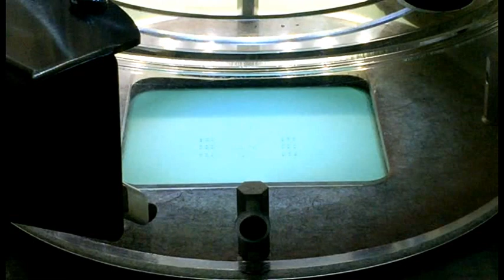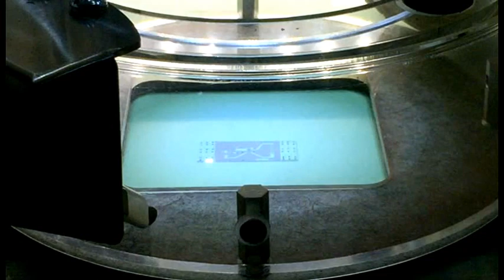Structuring and Cutting of LTCC with the LPKF ProtoLaser U4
Low-temperature cofired ceramics (LTCCs) are thin ceramics. They are used in a green state, e.g., for multilayer circuits or, after being sintered, as robust component substrates. LTCCs are difficult to process due to their sensitivity to mechanical factors – and are hence perfect candidates for laser processing.

The LPKF ProtoLaser U4 uses a UV laser source. Many material groups are easy to process at these wavelengths – without additional tools, masks, or films.